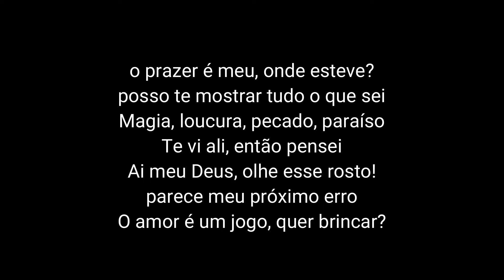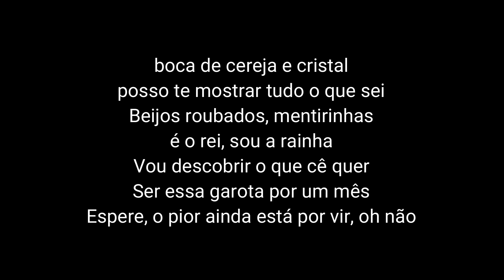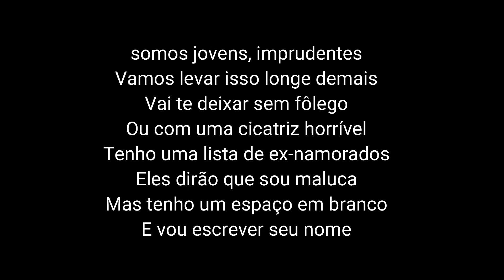Blank Space - Taylor Swift (COVER/Tradução/Versão em Português) BONJUH